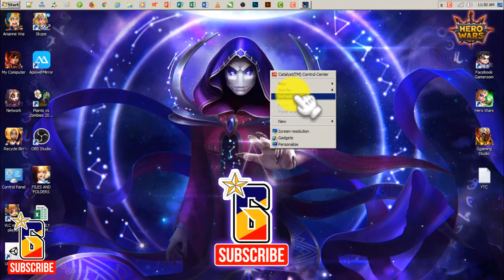Hero Wars - Level 68 (Summon Orion!)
HERO WARS - TITAN CELESTIAL WORLD